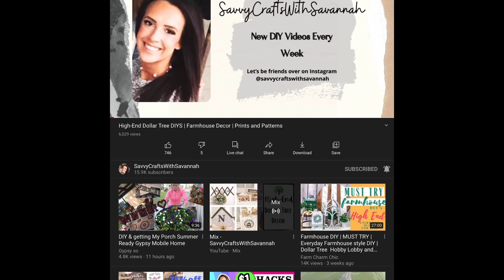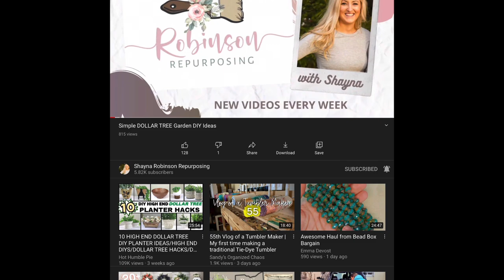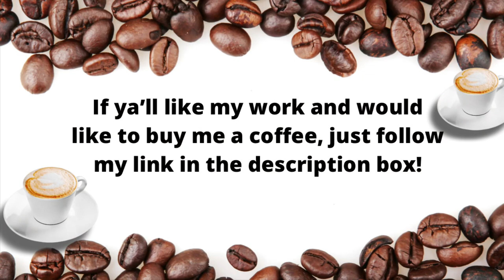Farmhouse Goodwill Thrift Flips/ Thrift Flip Thursday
Thrift Flip Thursday with @SavvyCraftsWithSavannah and @ShaynaRobinson
Hey yall! these are three thrift flips from goodwill materials and other things that I had in my stash! I hope that yall enjoy these! Don’t forget to visit the playlist and check out the other AMAZING crafters on there!